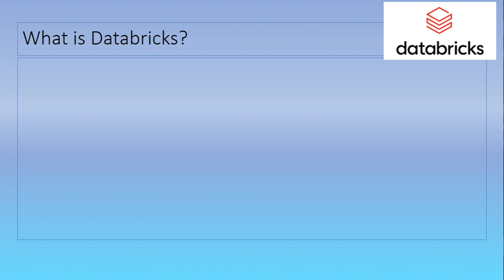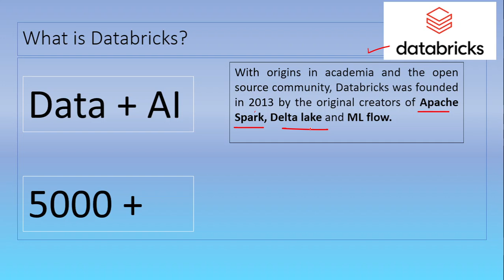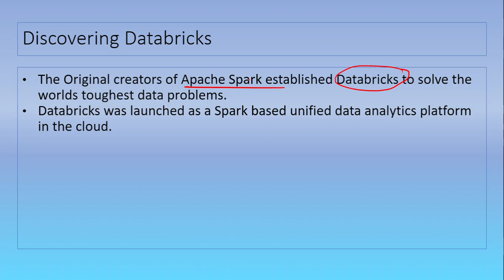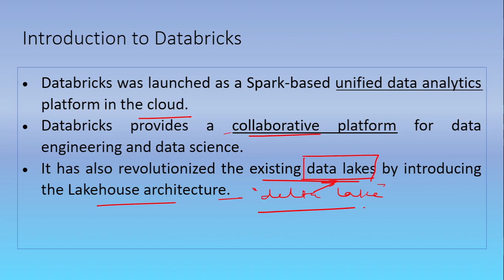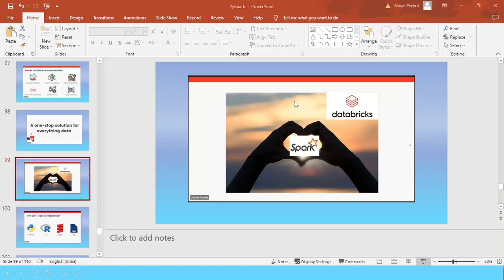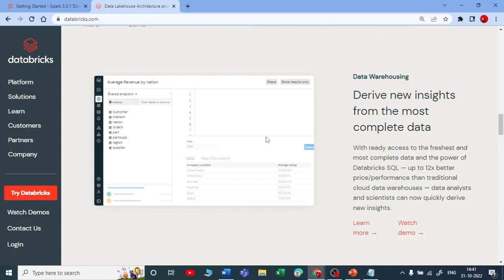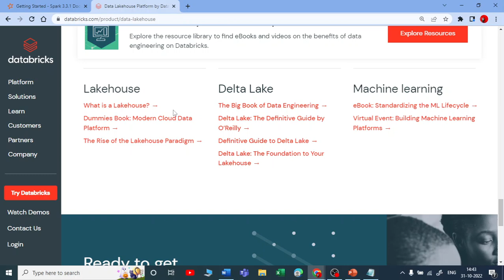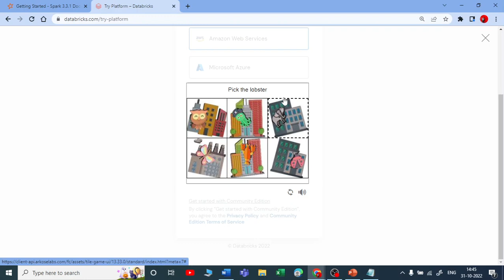1. Introduction to Databricks | Creating Community Edition account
Welcome to Data Master,
where  we study the Databricks ecosystem in this educational video. We will guide you through the process to set up a free Databricks Community Edition account, follow this step-by-step guide.